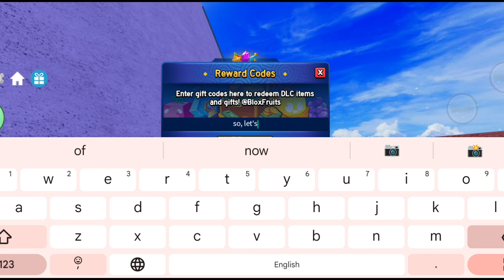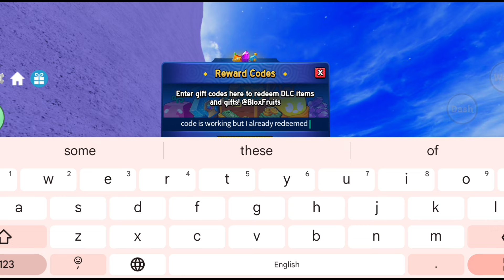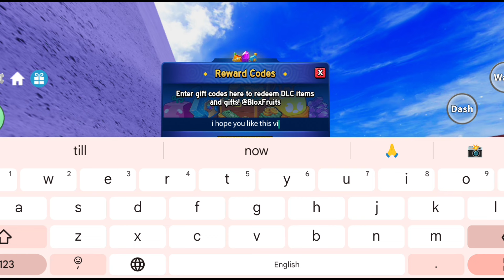*NEW* BLOX FRUITS CODES IN JUNE 2024 | ROBLOX BLOX FRUITS CODES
In this video! i will share new and working codes for Blox Fruit in june 2024!
1. Blox Fruits Codes
2. Code x2 exp blox fruit
3. Blox fruits codes 2024
4. Codigos de blox fruits
5. Blox fruits codes 2x exp
6. 2x exp codes blox fruits
7. Blox fruits codes 2x exp 2024
8. New blox fruit codes in june 2024
How to redeem codes in Blox Fruit?
Hit "Redeem" button to redeem codes
Enjoy your rewards!